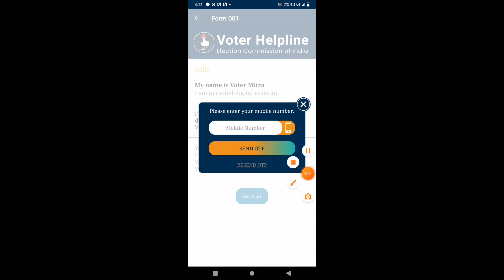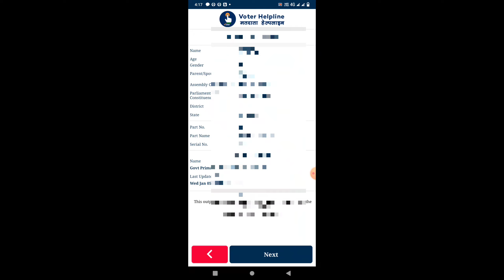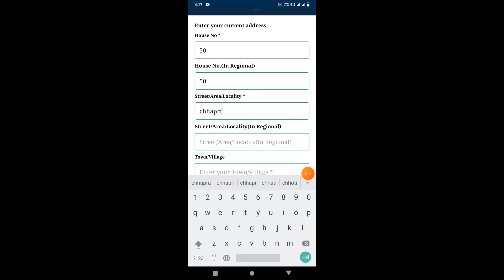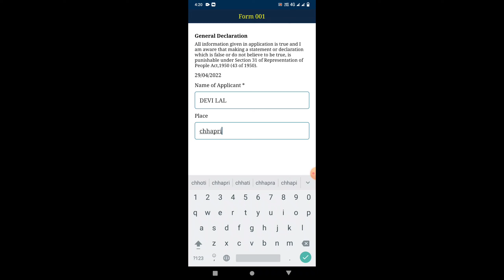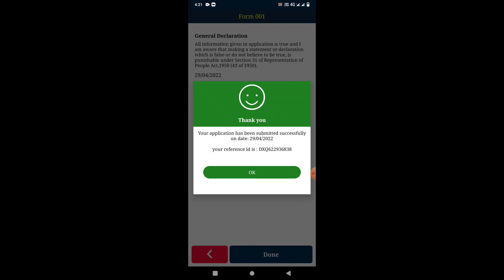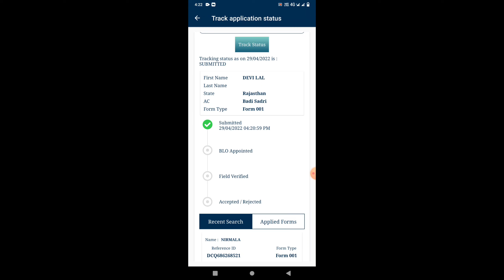How to order voter id card at home - pvc voter id card apply online 2022 | Duplicate voter id card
Agar voter id card kho jaye ya kharab ho jaye ya old voter id card hai to online mobile se pvc voter id card apply kar sakte hai free me. is video me replacement of voter id card ka complete process dikhaya gya hai. is tarah se pvc voter id card manga sakte hai.

Pahle paper wala voter id card aata tha jo jaldi kharab ho jata hai tha lekin ab pvc wala voter id card aata hai jo kafi secure aur safe hota hai. is video me pvc voter id card apply karne ka process dikhaya gya hai

pvc voter id card kaise apply kare, voter id card kaise order kare, duplicate voter id card kaise nikale, khoya hua voter id card kaise nikale, how to apply for voter id card replacement, ye sab is video me dekhiye